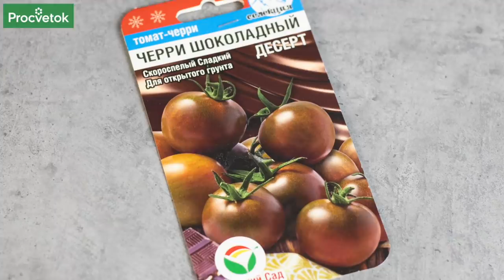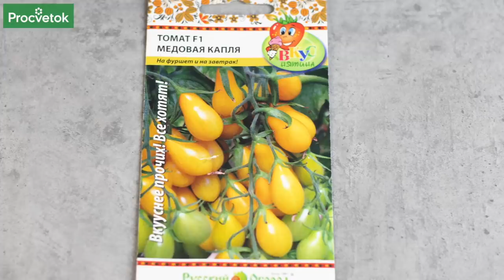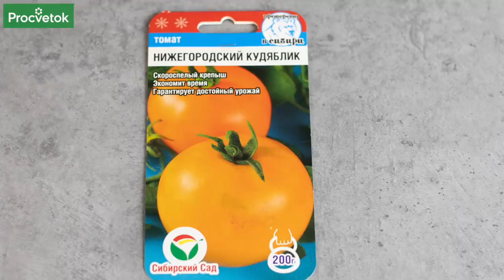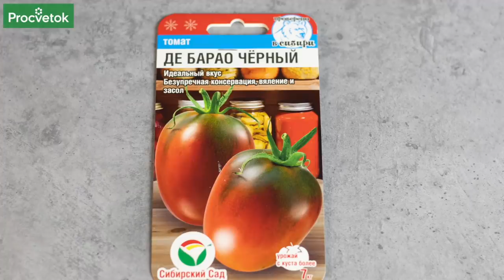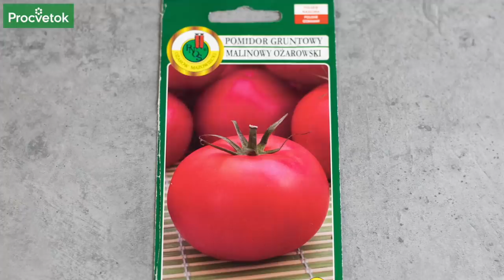ВКУСНЫЕ, УРОЖАЙНЫЕ, НЕПРИХОТЛИВЫЕ! 5 СОРТОВ ТОМАТОВ для следующего сезона!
У вас есть любимые сорта томатов, но добавить к ним новый сорт вы всегда готовы? Ведь пробовать вырастить что-то новенькое – это всегда интересно, не так ли? Представляем 5 сортов томатов – все вкусные, урожайные и неприхотливые! Анна Пашкевич, научный сотрудник РУП «Институт овощеводства» опробовала их на своем участке, изучила нюансы выращивания этих томатов, вкусовые качества плодов и с уверенностью рекомендует вам для следующего сезона!

00:00 Вступление
00:33 Томат черри «Шоколадный десерт» – достоинства сорта
01:16 Томат черри «Шоколадный десерт» – особенности выращивания
01:45 Томат «Медовая капля» – достоинства сорта
02:34 Томат «Медовая капля» – особенности выращивания
03:13 Томат «Нижегородский Кудяблик» – достоинства сорта
03:44 Томат «Нижегородский Кудяблик» – выращивание в контейнере
04:23 Томат «Нижегородский Кудяблик» – особенности выращивания
04:58 Томат «Де Барао» Черный – особенности выращивания
05:43 Томат «Де Барао» Черный – характеристики сорта
05:57 Томат «Де Барао» Черный – как ускорить плодоношение
06:55 Томат «Де Барао» Черный – характеристики плодов
07:32 Томат «Ожаровский» Малиновый – особенности выращивания
08:29 Томат «Ожаровский» Малиновый – достоинства сорта
09:00 Томат «Ожаровский» Малиновый – характеристики плодов
09:56 Обращение автора к зрителям
10:34 Заключение